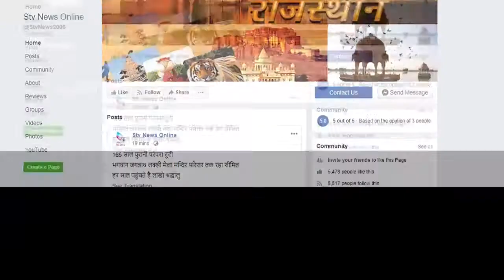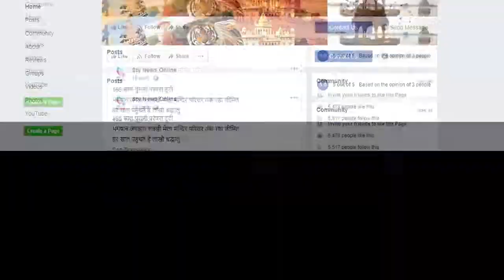रुचिर मोदी अलवर जिला क्रिकेट एसोसिएशन से हुए बाहर..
एडवोकेट जितेंद्र गुप्ता बने अध्यक्ष व सचिव बने पवन गोयल

2016 में रुचिर मोदी बने थे डिस्ट्रिक्ट क्रिकेट एसोसिएशन अलवर के अध्यक्ष